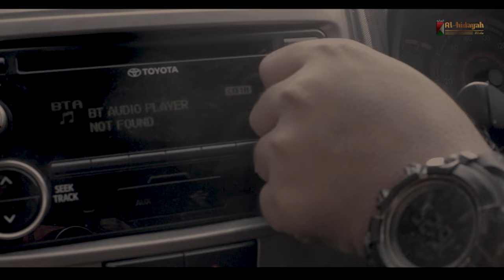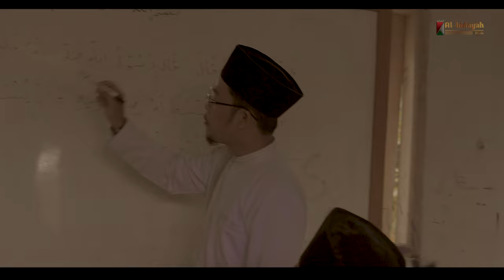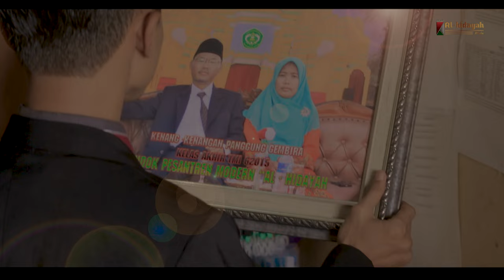Selalu Disisiku - AlhidayahMedia - ( Music Video )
Please wear your earphones/headphones for better audio quality

Assalamualaikum wr.wb
info ponpes modern alhidayah
terima pangilan job live , pesta pernikahan, acara - acra  besar  islam

hallo apakabar para netizen dan pecinta youtube alhidayah media
kali ini kami mengeluarkan single ke lima dari sepuluh lagu yang rilis secara beruntun semoga dengan hadir nya single pertama kami yang berjudul 'Selalu Disisiku ' bisa menghangatkan hari libur anda, serta memotivasi bagi hidup kita semua,
jangan lupa nnti kan video - video kita selanjutnya dan support kami selalu

Wassalamualaikum wr.wb

advisor
Kh. Ahmad Izzuddin Lc
ustd . faisaluddin S.Ag M,Pd
ustd ujang sugiarto

thanks to
all of the teacher of pondok alhidayah

song written
waldi muhammad ridho

Sutradara
Yana Mulyana
Epan Maulana

sound supervisor
muhammad zunaidi

Song Direct
budi
yudi distoghrapi

cameraman
faris hermawan
muhammad alvin
Syahru romdoni

mixing/mastering
alhidayah media team

Vocal
Waldi Ridho
Suci
Ghulam
Anita

Talent
lukman
syifauddin
hendar
faisal
syahrul
hawari
munajiroh
adella